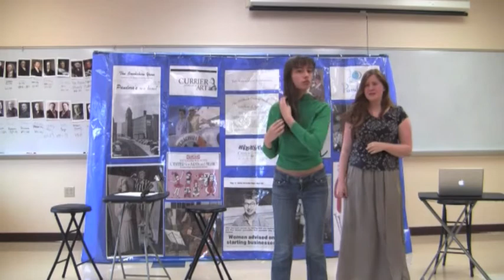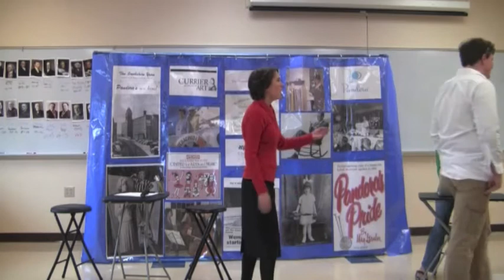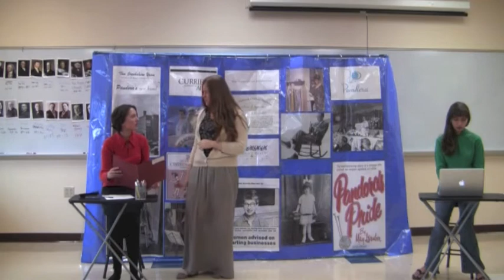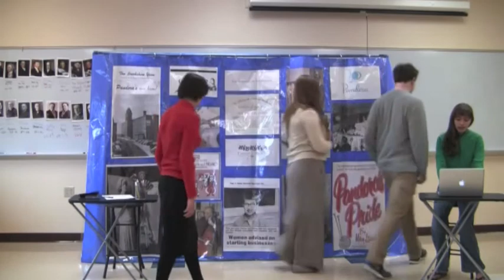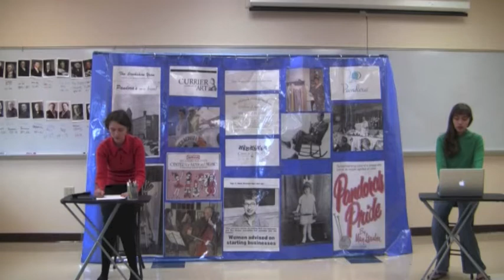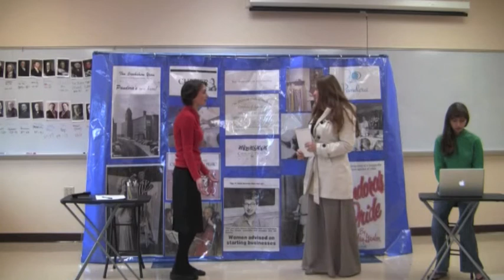National History Day Performance 2014